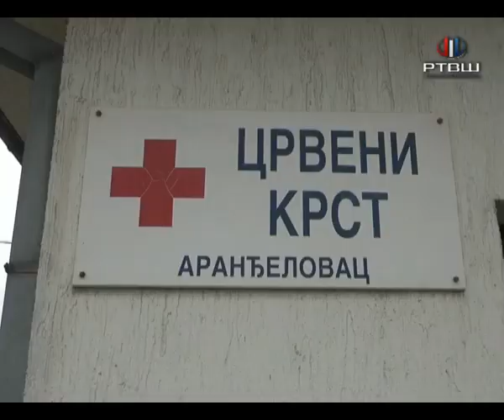RTV Šumadija - Svetski dan borbe protiv siromaštva